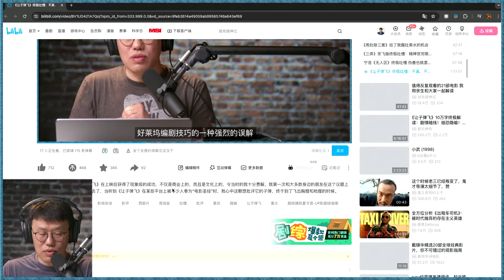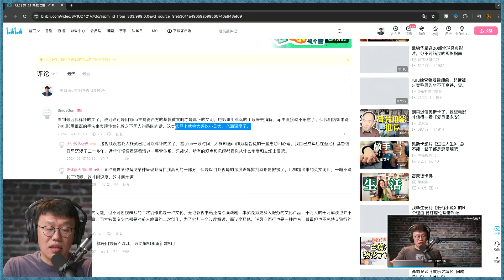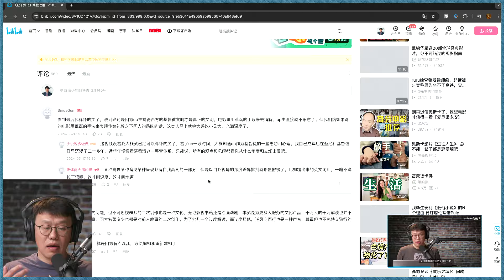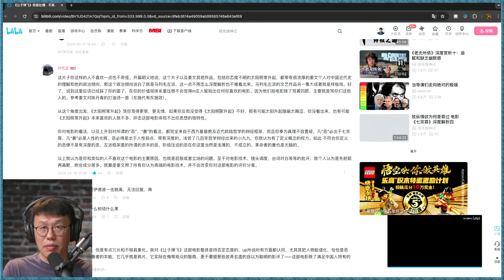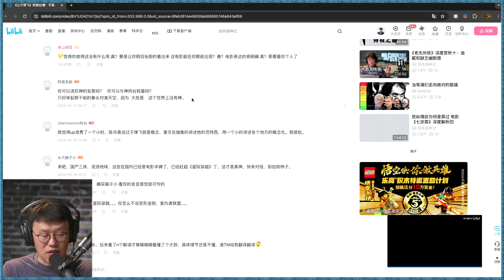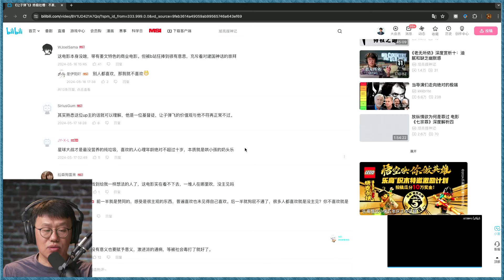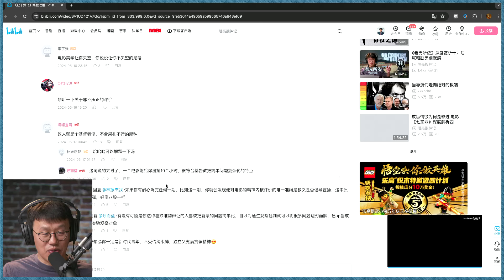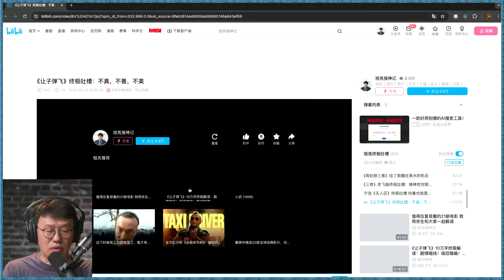看到你释然地笑了 我也释然地笑了｜《让子弹飞》终极吐槽客服专线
上期吐槽《让子弹飞》的视频收到了几百条留言，谢谢留言者，无论是质疑、鼓励、批评还是补充。批评的声音非常温和理性，当然也不如预期中热烈。本期视频尝试一下实时阅读部分评论和做出回应，有点没节制，说了100多分钟。

欢迎旭亮搜神记会员内测！旭亮目前并不晓得可以提供什么perks，只是希望与大家有更直接紧密的联系，借着您的视角和反馈，在能力和实际情况允许的情况下，提供有效和高质量的话题内容：

真善美同源，惟有真，才能善，方为美。所有事物的意义，毫无例外指向上帝。信是所望之事的实底，未见之事的确据。上帝对人是隐藏的，日光之下的生命就是寻求祂的过程。我是旭亮，我在美国加州旧金山湾区，和您分享电影和泛文化话题，探求它们背后的意义。故名，旭亮搜神记。